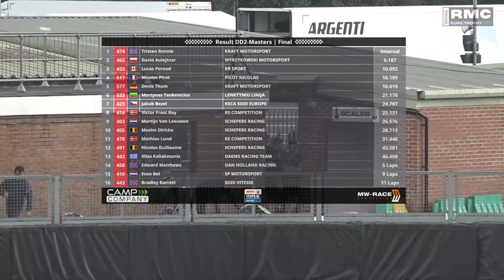Euro Trophy Round 4 - DD2 - Final